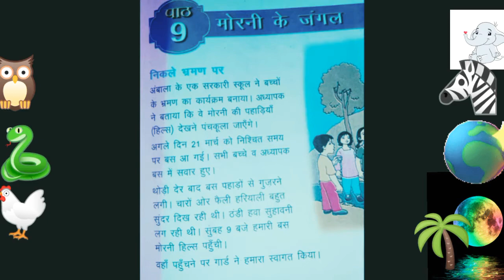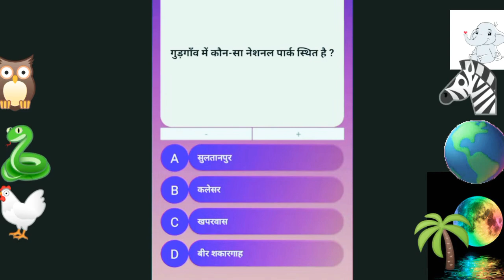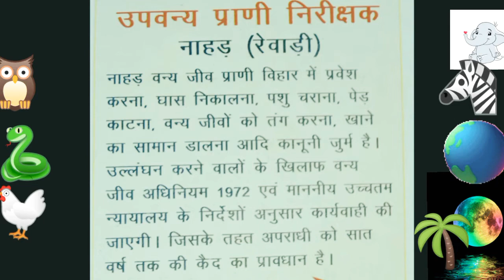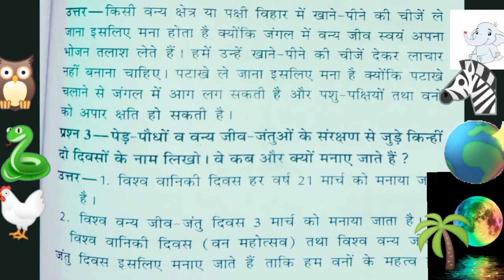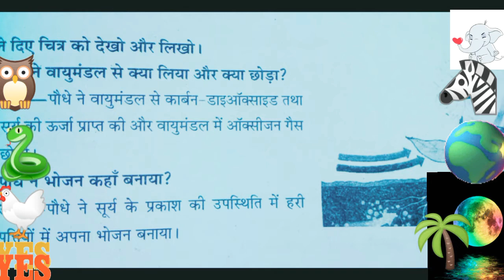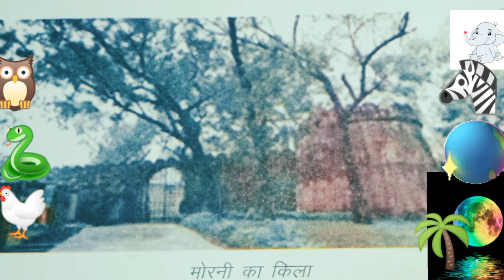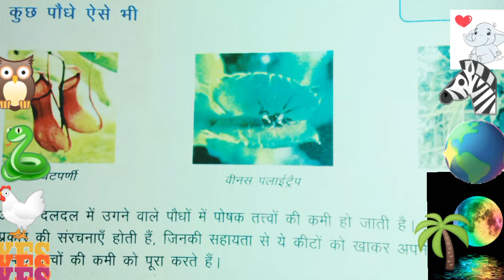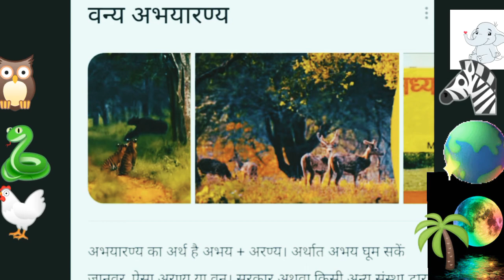मोरनी के जंगल, वन्य जीव अभयारण्य, आहार श्रृंखला, वन विभागlogo,अमर बेल, कलेसर यमुनानगर, नाहड़ रेवाड़ी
यह वीडियो कक्षा 5 के लिए बहुत ही उपयोगी है l यह वीडियो मोरनी के जंगल के बारे में विस्तार से बताता हैl यह वीडियो वन्य जीव अभ्यारण के बारे में विस्तार से उदाहरण सहित समझाता है l अमरबेल के बारे में बताता है और आहार श्रंखला के बारे में भी बताता है l विश्व वानिकी दिवस 21 मार्च को मनाते हैं l विश्व पर्यावरण दिवस 5 जून को मनाया जाता है l वन विभाग के लोगों पर लिखा है वृक्ष की रक्षा अपनी रक्षा